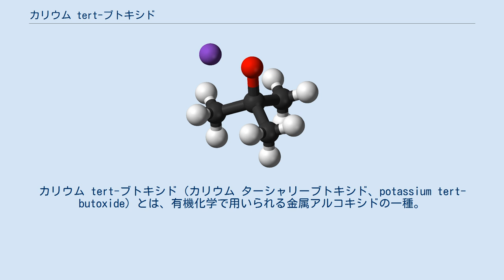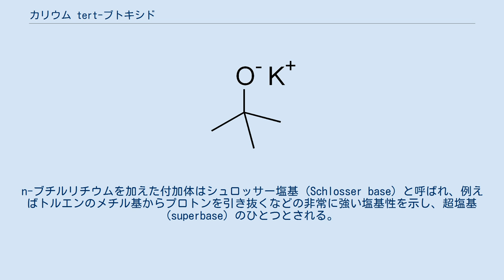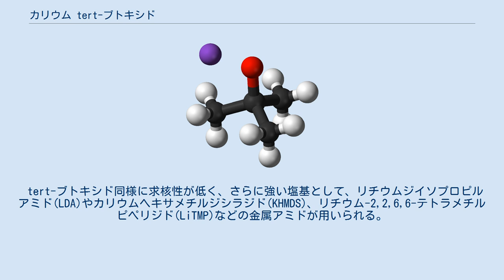カリウム tert-ブトキシド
カリウム tert-ブトキシド（カリウム ターシャリーブトキシド、potassium tert-butoxide）とは、有機化学で用いられる金属アルコキシドの一種。
tert-ブトキシドアニオンとカリウムイオンからなる塩で、tert-ブチル基を略して t-BuOK。
吸湿性を持つ無色の粉末。
立体的にかさ高い性質と有機溶媒への可溶性により、求核性の低い強塩基としてさまざまな有機合成に用いられる。
 他のアルカリ金属アルコキシドと同様、tert-ブチルアルコールに金属カリウムを加えると生じる。
 水に触れると加水分解を受け、tert-ブチルアルコールと水酸化カリウムに変わる。
 上述のように、求核性の低い強塩基として用いられる。
例えば2分子のエステルが反応するクライゼン縮合において水酸化ナトリウムやナトリウムメトキシドなどの塩基を使うと、カルボニル炭素への求核攻撃が起こり加水分解やエステル交換反応が起こってしまう。
そこでカリウム tert-ブトキシドを用いると、立体障害のために求核攻撃はせずエステルの α-位のプロトン引き抜きのみを起こすため、副反応が抑えられることになる。
 tert-ブトキシド単独では塩基性が不十分な場合、添加剤を加えることでさらに塩基性を高めることができる。
ヘキサメチルリン酸トリアミド (HMPA) などの極性分子、18-クラウン-6 などのホスト分子が用いられる。
n-ブチルリチウムを加えた付加体はシュロッサー塩基 (Schlosser base) と呼ばれ、例えばトルエンのメチル基からプロトンを引き抜くなどの非常に強い塩基性を示し、超塩基 (superbase) のひとつとされる。
 tert-ブトキシド同様に求核性が低く、さらに強い塩基として、リチウムジイソプロピルアミド(LDA)やカリウムヘキサメチルジシラジド(KHMDS)、リチウム-2,2,6,6-テトラメチルピペリジド(LiTMP)などの金属アミドが用いられる。